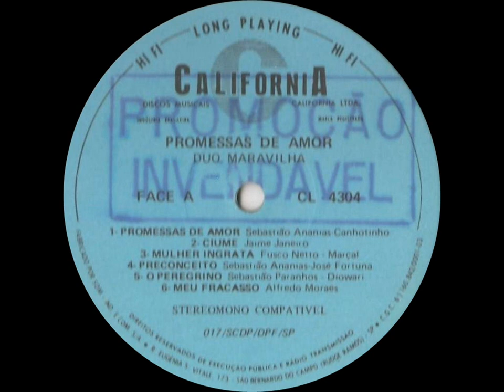Duo Maravilha - Abismo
Ano: 1977 Composição: (Nenete/Mariazinha)